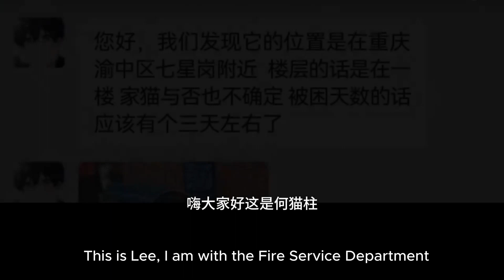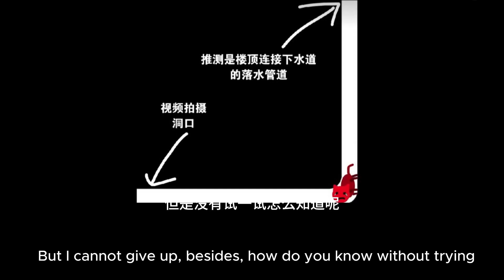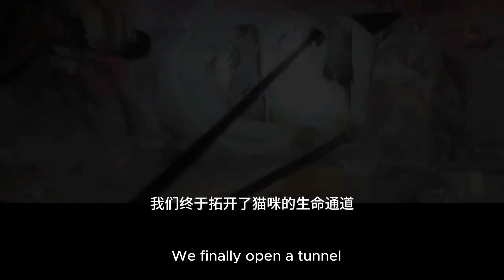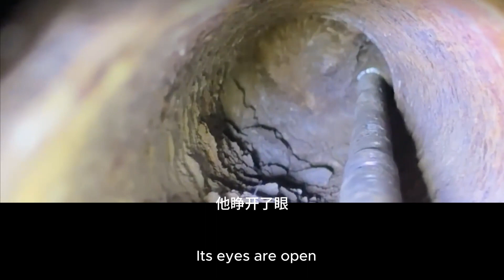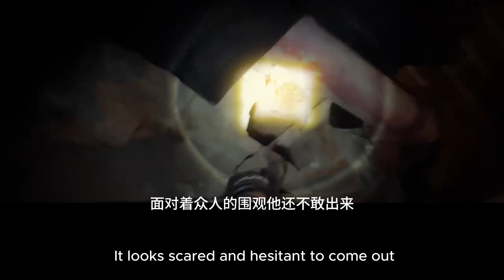A Trapped Cat in Sewage Pipe 拯救小猫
Experience the awe-inspiring story of a dedicated fireman who tirelessly hammers through rust and silt, day and night, to create a tunnel and rescue a trapped kitten from a sewage pipe. A testament to unwavering dedication and heroic perseverance!

Arabic: اكتشف قصة المطافئ الشجاع الذي يستخدم القضبان لتحطيم الأنابيب طوال النهار وحتى الليل لإنقاذ قطة صغيرة محاصرة في أنبوب صرف صحي! قصة شجاعة وإصرار بطولي!

German: Tauchen Sie ein in die fesselnde Geschichte eines mutigen Feuerwehrmanns, der mit Stangen den ganzen Tag, von morgens bis spät in die Nacht, einen Tunnel hämmert, um eine in einem Abwasserrohr gefangene Kätzchen zu retten. Eine Geschichte von unerschütterlicher Hingabe und heldenhafter Ausdauer!